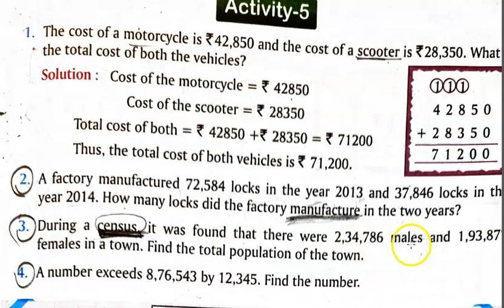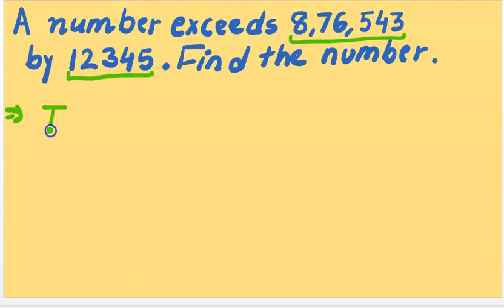Addition word problems- class 4 Maths- Explanation in hindi by Revolutionary teachers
In this video we solve some word problems on addition of large numbers. Activity 5.
We have used simple hindi language to explain the question and solution of the word problems.

You can support us through google pay 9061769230.

addition,
addition in large numbers by revolutionary teachers,
addition of large numbers,
addition in hindi,
addition of large numbers in hindi,
word problems in addition,
word problems in addition explanation in hindi,
class 4 addition of large numbers,
class 4 word problems on addition of large numbers,